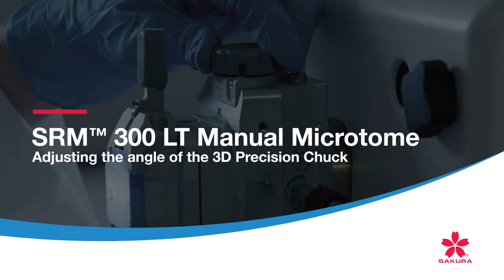SRM™ 300 LT Manual Microtome Adjusting the angle of the 3D Precision Chuck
The SRM 300 LT features a 3D Precision Chuck for accurate alignment of the block face to the blade on all three axes (XYZ), which is crucial for recuts. The chuck can quickly and accurately be returned to a zero position with the dial indicators.